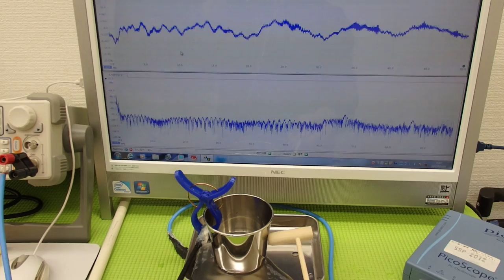オリジナル超音波実験 Ultrasonic experiment （超音波システム研究所 ultrasonic-labo）